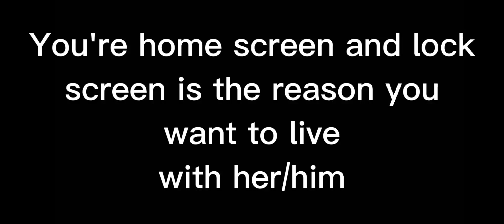|•|You're home screen and lock screen is the reason you want to live with her/him|•|